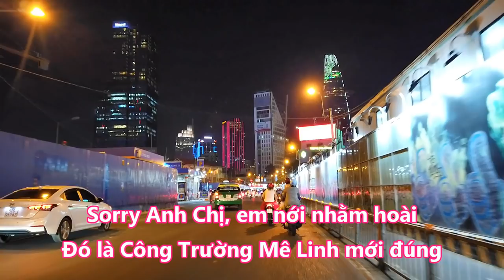Dạo Quanh Sài Gòn Về Đêm Sắp Tết 2020 (Đường Hàm Nghi - Nguyễn Huệ - Cường Để)